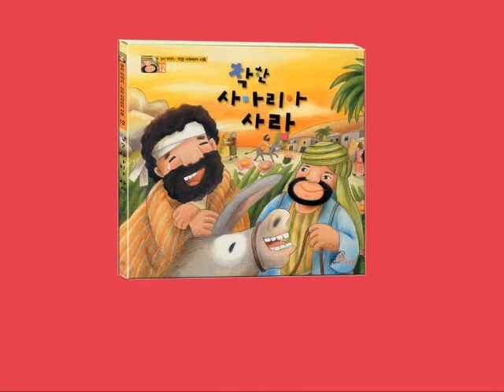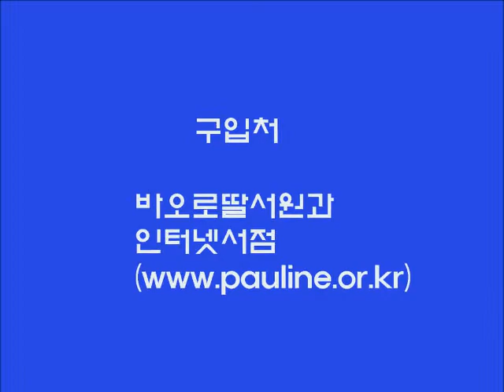착한 사마리아 사람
성서를 어린이들에게 알기 쉽게 하기 위해 기획된 성서 이야기 시리즈 가운데 여섯 번째로 이웃을 사랑하고 실천한 착한 사마리아 사람에 관한 그림책이다.
이 사마리아 사람을 통해 진정한 사랑은 조건없이 마음으로 함께해 주는 것임을 알게 한다.